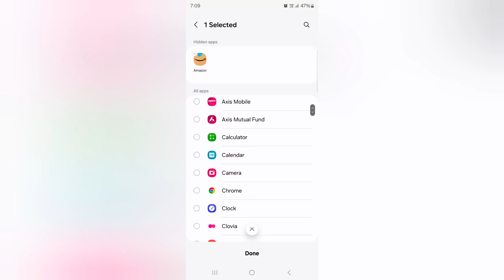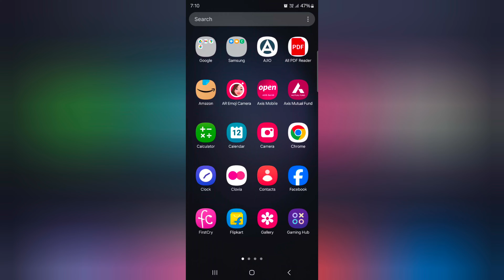How to Hide Apps on Samsung Galaxy S24 Ultra | Unhide Apps on Samsung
How to Hide Apps on Samsung Galaxy S24 Ultra 5G. When you hide the apps, you can't access them from the app drawer and home screen. To open hidden apps, you need to Unhide Apps on Samsung Galaxy S24 Ultra. Now, you can access the apps from the app drawer and home screen on a Samsung Phone.

More Queries:
How to Hide Apps on Samsung Galaxy S24 Ultra
How to Show or Hide Apps in Samsung Galaxy S24 Ultra 5G
How to Hide Apps in Samsung Galaxy S24 Ultra
Hide apps on Samsung S24 Ultra
Find hidden apps on Samsung S24 Ultra
Unhide Apps in Samsung Galaxy S24 Ultra
How To Hide or Unhide Apps On Samsung Galaxy S24, S24+ or S24 Ultra
How to hide app on Samsung Galaxy S24, S24 Plus, S24 Ultra
Samsung Galaxy S24 Ultra Me Apps Kaise Hide Kare
Samsung Galaxy S24 Ultra me app lock kaise lagaye
how to hide apps on Samsung Galaxy A24
samsung s24 ultra me apps hide kaise kare
how to hide Samsung Galaxy S24 ultra photo & video
hide apps Samsung Galaxy S23 ultra
How do I show hidden apps on my Samsung?
How do I unhide apps on my Samsung s22 Ultra?
How do I find hidden apps on my Samsung s23 Ultra?
How do I hide apps on my Samsung Galaxy s22 Ultra?
How do I find hidden apps on my Samsung a14?
How do I open hidden apps on my Samsung a23?
How do I see open apps on Samsung s22 Ultra?
How to Hide Apps on Samsung S24
Where is the hidden app section on Samsung?
samsung
S24 Ultra
how to Hide Apps | Samsung S24 Ultra me Apps & Game Hide Kaise Kare
How to hide or display any apps on the home screen Samsung Phone
How to Show/Hide Contents of Notifications from Apps in Secure Folder Samsung Galaxy S24
How to unhide hidden apps on the Samsung Galaxy S22 / S22+ / S22 Ultra
How do I hide apps on my Samsung Galaxy s6 Edge Plus?
How do I hide Apps on my Galaxy s6?
How do I find hidden Apps on Galaxy s6?
How to hide secure folder on Samsung Galaxy S24
Hide Samsung Galaxy S24 Ultra Apps from App drawer
Hide apps from app drawer on Samsung S24 Ultra
Hide apps from home screen on Samsung S24 Ultra
How do I open hidden Apps?
How do you unhide apps on Android?

Samsung S24 Ultra
Samsung S24 Plus
Samsung S24

Samsung S23 Ultra
Samsung S23 Plus
Samsung S23

Samsung S22 Ultra
Samsung S22 Plus
Samsung S22